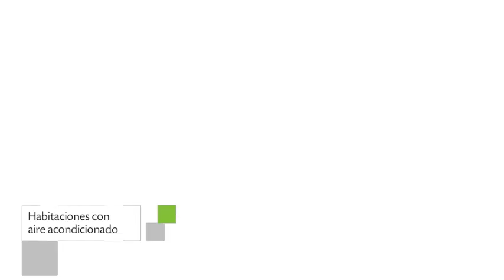Hotel Gamma de Fiesta Inn Merida El Castellano en Mérida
Gamma de Fiesta Inn Merida El Castellano es un Hotel con restaurante, servicio de habitaciones y salas de reuniones / banquetes.